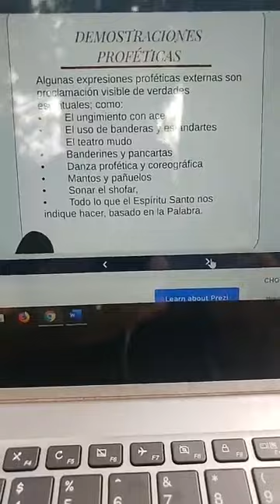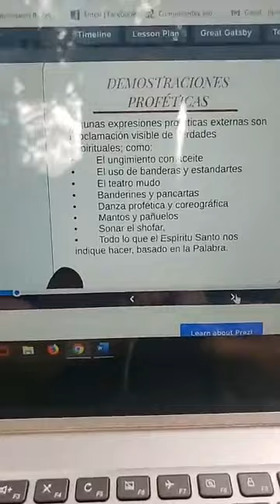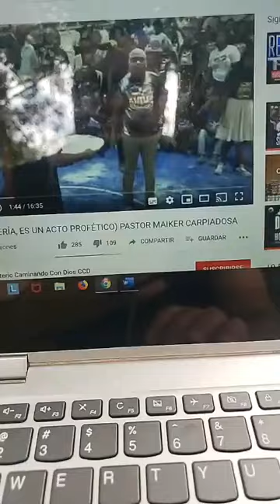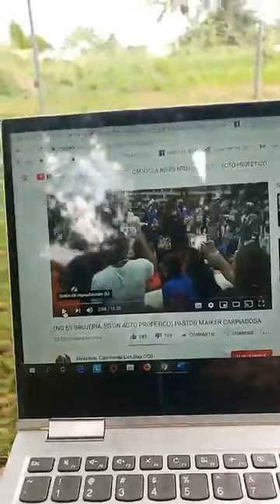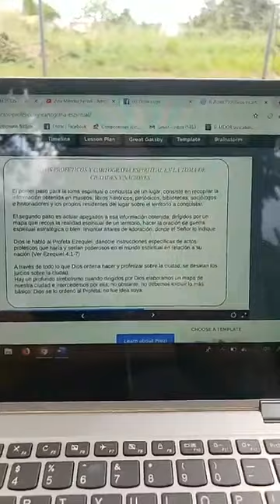Tema : La guerra espiritual Biblica y la guerra espiritual neo-pentecostal y los actos proféticos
Pastor Omar Lugo
Facebook Live